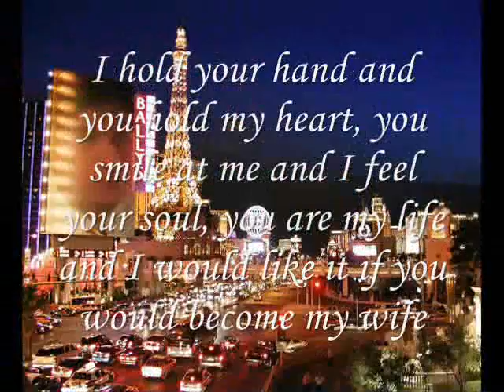Miftachul Wachyudi (Yudee) - hold your hand -Miftachul Wachyudi (Yudee)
do.
do so
Money is an excellent servant, but the host
very bad.